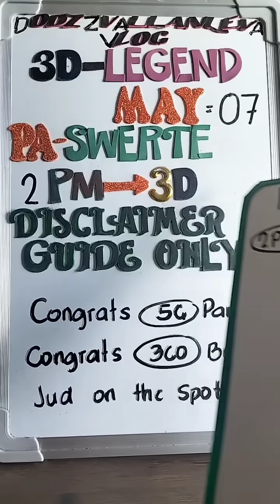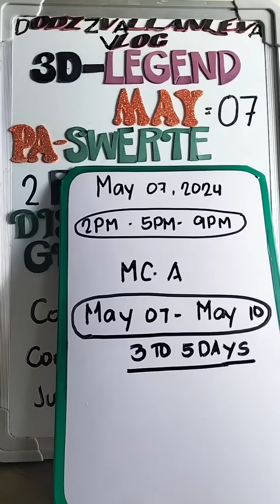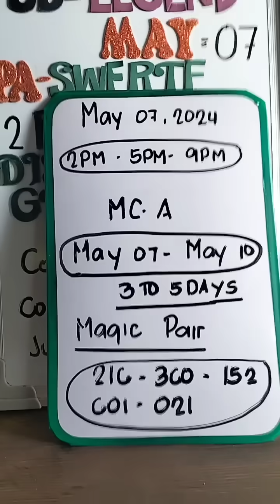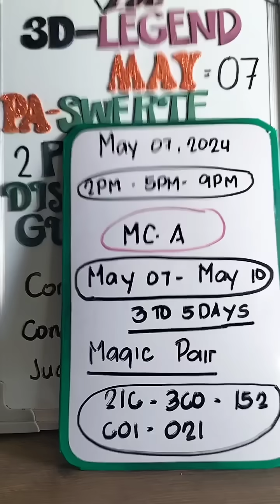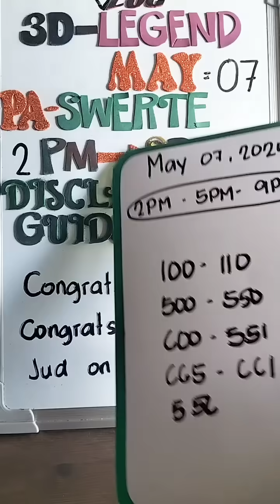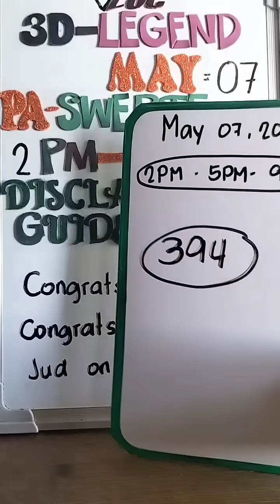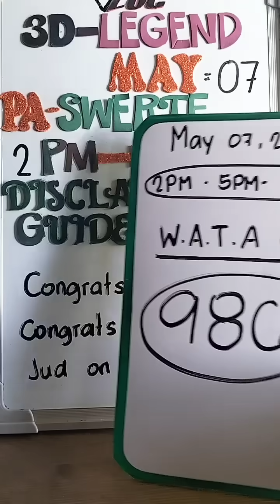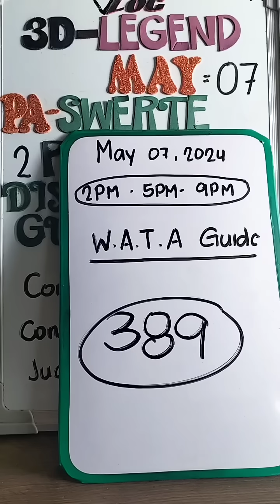2PM 3D LOTTO MAY 07, 2024